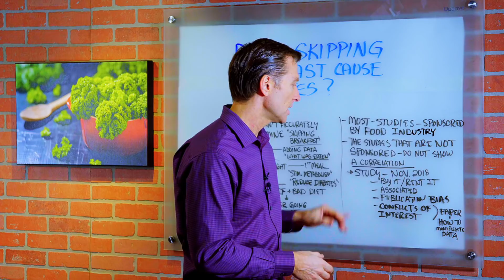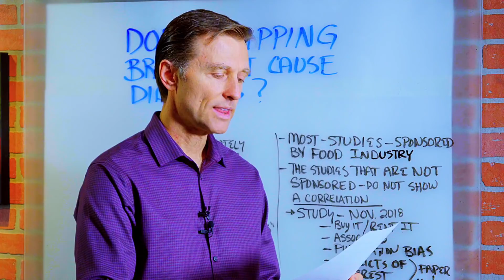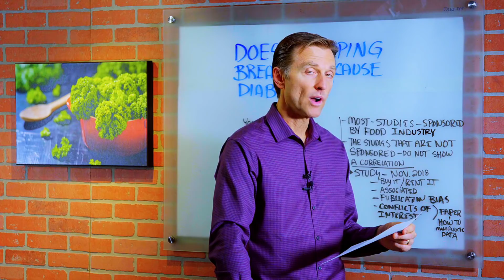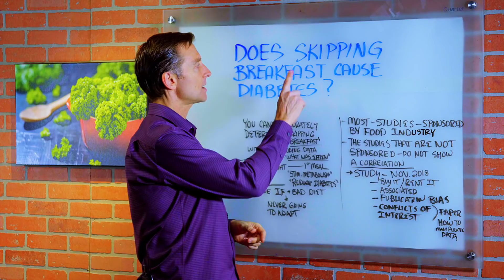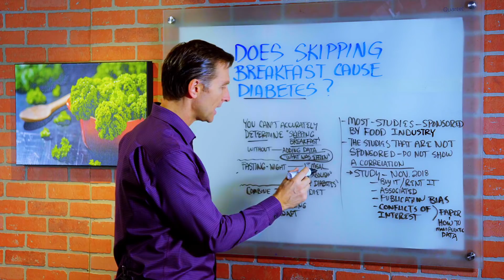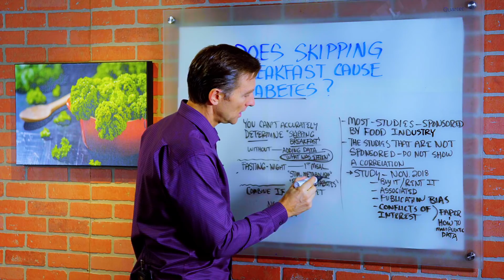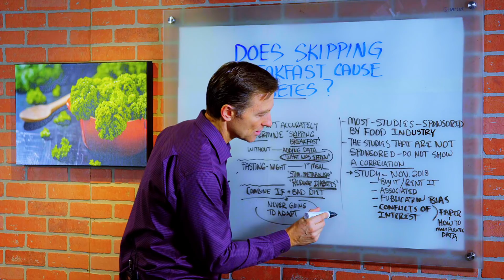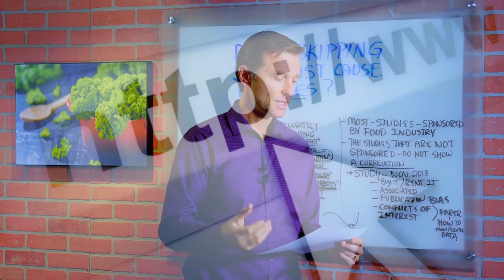Does Skipping Breakfast Cause Diabetes & Weight Gain? – Dr. Berg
Does skipping breakfast cause type 2 diabetes ?

Timestamps:
0:00 Can type 2 diabetes be caused by skipping breakfast?
0:30 Most studies showing a link between skipping breakfast and type 2 diabetes are sponsored by the food industry
3:05 There was stated evidence that data was cherry-picked
4:10 Whether you do or don’t consume breakfast has nothing to do with whether you’re going to get diabetes

I explain whether skipping breakfast causes type 2 diabetes, or even weight gain. There have been quite a few studies that show a link between worsening blood sugars and skipping breakfast, increasing your risk of diabetes and weight gain.

For example, a study published in November 2018 in the Journal of Nutrition concluded that there is an association between breakfast skipping and type 2 diabetes. But the key word is “association”.  Association isn’t a cause, it simply means, well, there’s an association. Plus, the data was only from people living in the US and Asia. If you live anywhere else, this is pretty much meaningless. It was also based on a questionnaire with and without validation. In other words, it relies on people’s memories and honesty, not scientific assessment.

As well, the combination of skipping breakfast and eating a standard American diet full of refined and processed foods was most closely associated with risk for type 2 diabetes. No kidding! And there was clear evidence that the data was cherry-picked.

Data is easily manipulated, and when you understand how, you can more clearly assess information.
Whether you do or don’t consume breakfast is irrelevant. Type 2 diabetes is a disease of what you eat. These food industry-sponsored studies only studied skipping breakfast, not the content of the breakfast.You simply can’t know if someone is going to gain weight or get diabetes unless you know what they’re eating. Diabetes is a disease of too much sugar in the blood. If you eat lots of sugar, you’ll raise your blood sugar.

Skipping breakfast doesn’t cause type 2 diabetes!

Now you can see how absurd the idea is that skipping breakfast causes type 2 diabetes .